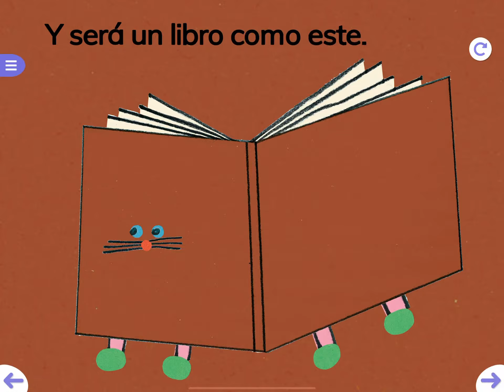Pg9 - Pícnic (Teach Children Spanish with FabuLingua)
FabuLingua is a fun mobile game available as an app that teaches children Spanish through interactive stories! The first time you listen to a story, our Magical Translations® will help you understand the Spanish! (This is what you’re seeing on this YouTube clip.) Then you unlock subsequent more challenging modes where you graduate to hearing the story in only Spanish and recording yourself imitating the narrator and eventually reading by yourself! The more you read a story, the more fun in-story games you unlock! The more you read the more you earn points, XP, and stickers from the stories for your fun Magic Sticker Book!

If you enjoyed this YouTube clip of the Magical Translations® mode, download FabuLingua on the App Store or Google Play and subscribe so your child can enjoy ALL the modes and games for each story and get the benefit of the full, interactive, immersive language-learning experience through the power of stories! Stick to FabuLingua long enough and you’ll be amazed… your kid will be speaking Spanish!